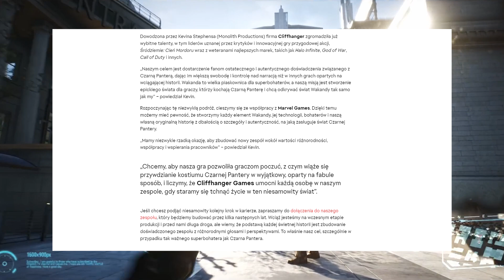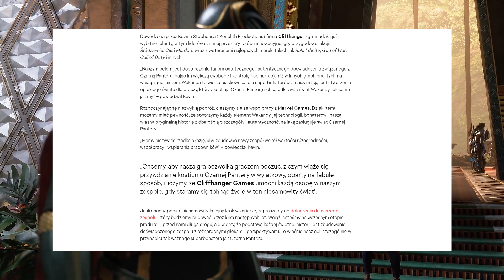EA właśnie potwierdziło świetną wiadomość dla fanów Marvela i gier!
Kocham Gry, a Ty? EA właśnie potwierdziło świetną wiadomość dla fanów Marvela i gier!

⇝ Każdego miesiąca między pierwszym a ostatnim dniem wylosuje komentarz. Jego twórca otrzyma kod o wartości 50zł do sklepu eneba.com. Komentarz musi być merytoryczny i zgodny z treścią komentowanego materiału. ⇜

🖥 Mój PC:
- Corsair 32GB (2x16GB) 5600Mhz CL36 Vengeance
- 2x ASUS VX24AH

hashtagi